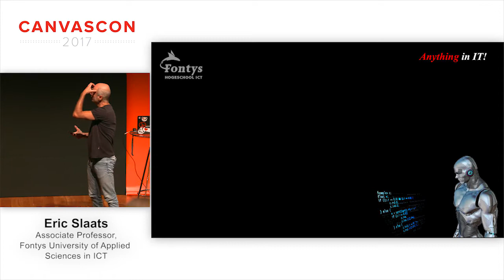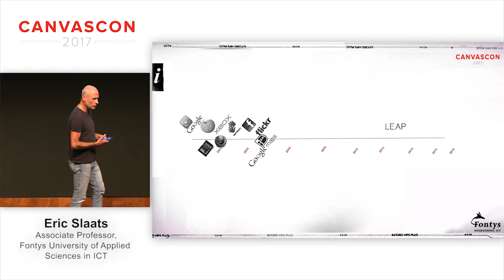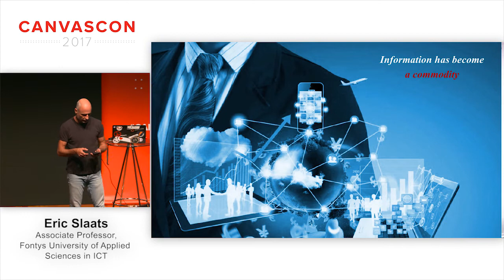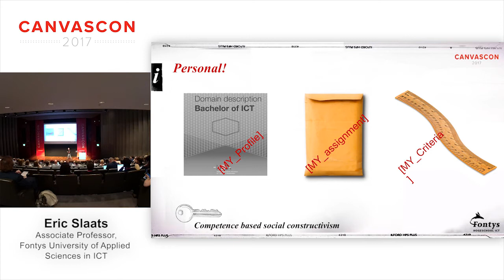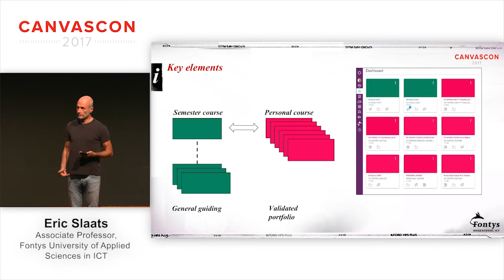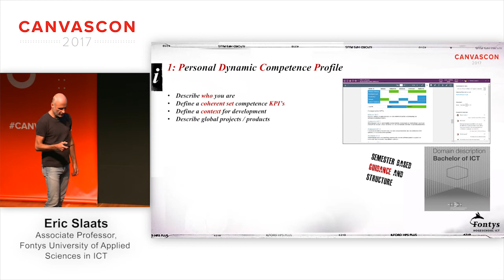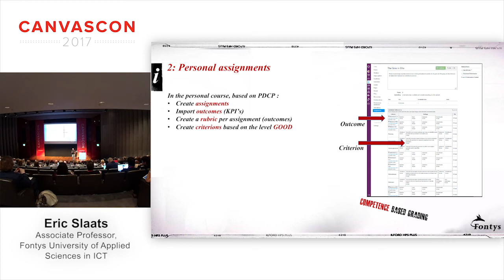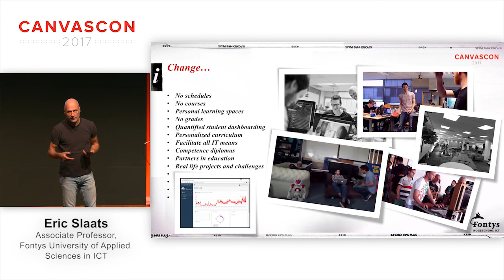2017 CanvasCon Europe - Eric Slaats, Fontys University of Applied Sciences in ICT